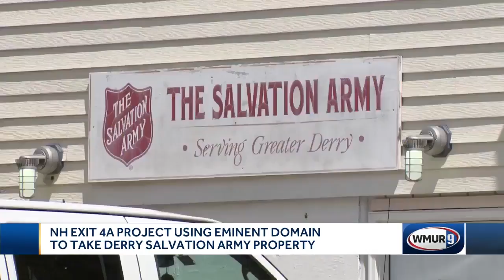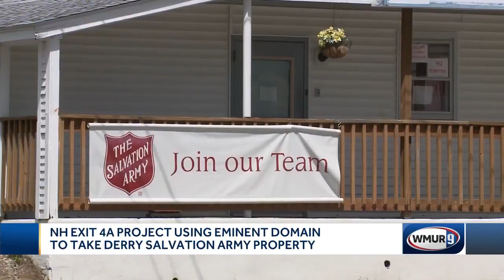Salvation Army in Derry looking for new location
The Salvation Army in Derry is looking for a new home after just one year at the location because the state said it's taking the property for a road project.